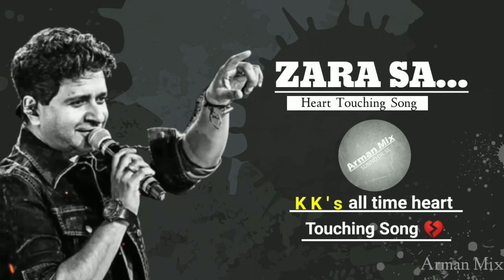Zara Si Dil Mein De Jagah Tu Full Song - K K | Jannat Movie Song | Arman Mix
SONG CREDIT 🍁🍁
Song:- Zara Si Dil Mein De Jaga Tu
Movie:- Jannat
Singer:- K.K
Lyrics:- Sayeed Quadri
Music On Youtube:- Sony Music India

::::::::::::Lyrics::::::::::::

Zara Si dil mein de jagah tu
Zara sa apna le bana
Zara sa khwabon mein saja tu
Zara sa yaadon mein basa

Mein chahun tujhko
Meri jaan bepaanah
Fidaa hoon tujhpe
Meri jaan bepaanaha

Wo, Ooo O O...

Zara sa khwabon mein sajaa tu

Mein tere, mein tere
Kadmo mein rakh
Du yeh jahan
Mera ishq deewangi

Hain nahi, hain nahi
Ashiq koi mujhsa tera
Tu mere liye bandagi

Mein chahun tujhko
Meri jaan bepaanah
Fidaa hoon tujhpe
Meri jaan bepaanah

Zara sa yaadon mein basaa

Keh bhi de, keh bhi de
Dil mein tere jo hain chhupa
Khwaish hain jo teri

Rakh nahi, rakh nahi
Parda koi mujhse aye jaan
Kar le tu mera yakin

Mein chahun tujhko
Meri jaan bepaanah
Fidaa hoon tujhpe
Meri jaan bepaanaha